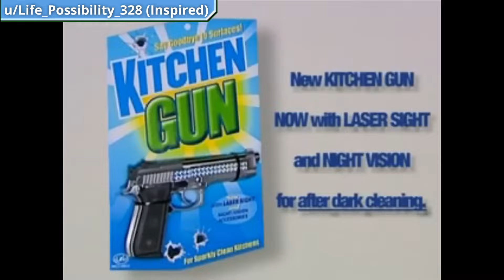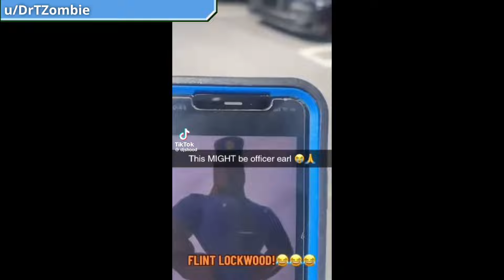Try Not To Laugh #2 for Fresh Cut Slim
Hello all, this is the second collection of videos for the TNTL challenge done on Fresh Cut Content. This one is slightly longer than the first, I think the longest I'll let one run for is 10 minutes.

To submit a clip, join the r/freshcutslim subreddit and flare your submission under the appropriate TNTL flare.

If your submission isn't here, it could be because:
- The clip needs context
- Offensive/awkward humour
- It's an image instead of a video
- It's caption based and the clip doesn't run long enough to be readable without pausing

If you feel that your clip should have been on this please let me know, and it may make it's way onto the next compilation. Enjoy.